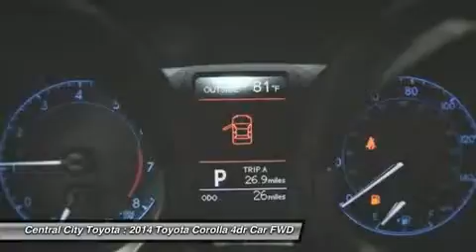2014 TOYOTA COROLLA Philadelphia, PA 1406111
2014 TOYOTA COROLLA Philadelphia, PA
Stock# 1406111

4800 Chestnut St.

Almost new but better!!! 2014 Corolla S PLUS looks sharp in Black Sand Metallic with black cloth interior!!! Automatic with fun to drive and fuel friendly 4 cylinder powerplant!!! Power windows, locks and cruise control!!! CD player with USB connectivity and super sound!!! Remote keyless entry!!! Ice cold AC to beat that summer heat!!! Hardly any miles and better warranty coverage than brand new!!! Toyota Certified gives you peace of mind as well as available 2.9% financing for well qualified buyers!!!